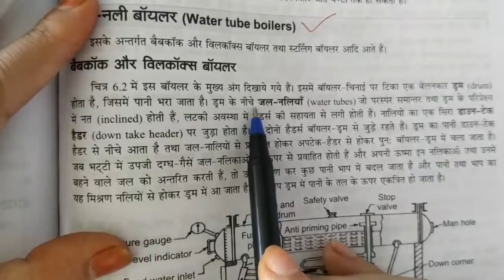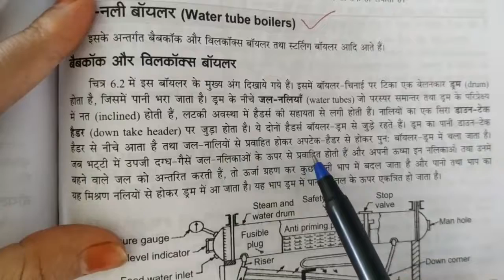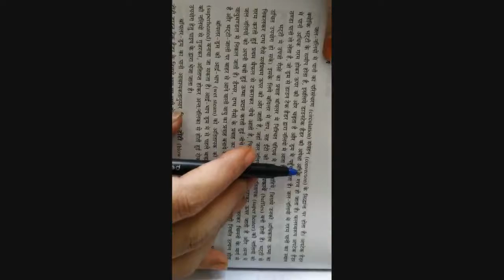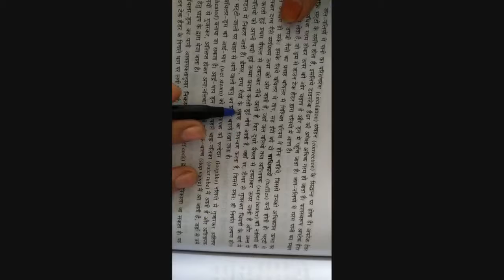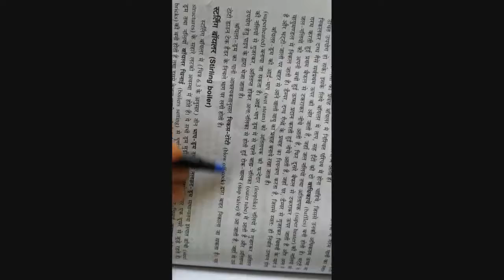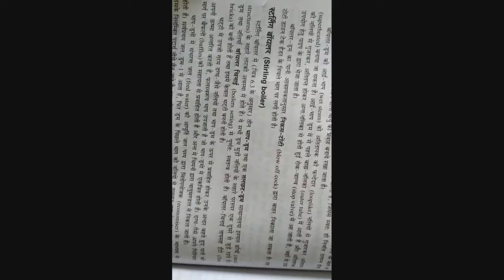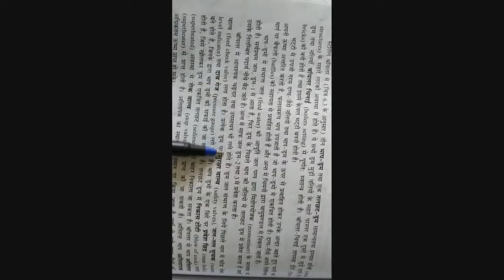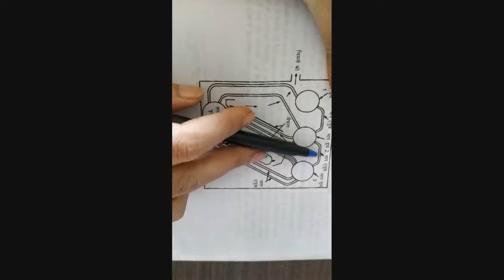Energy conservation. Lecture- 2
Topic- water tube boilers.